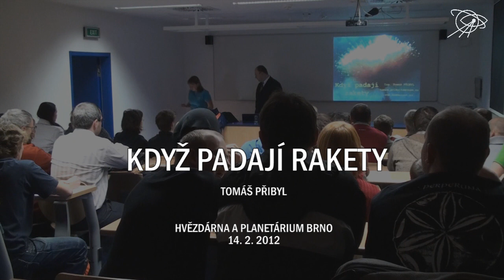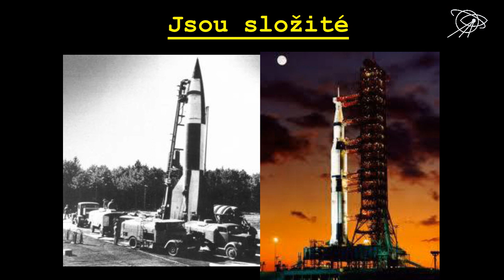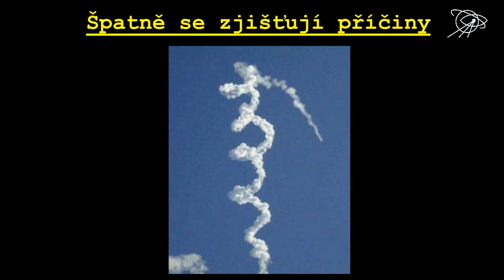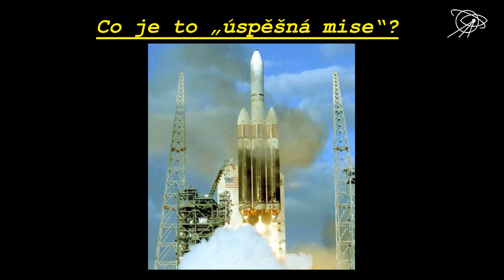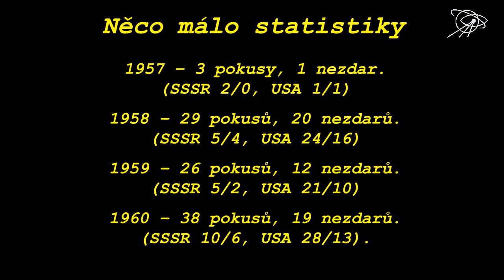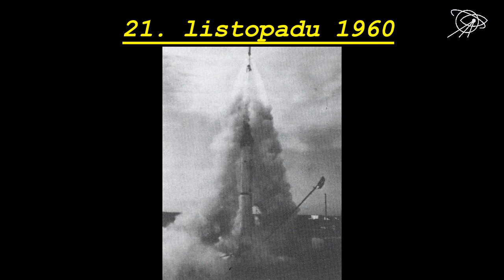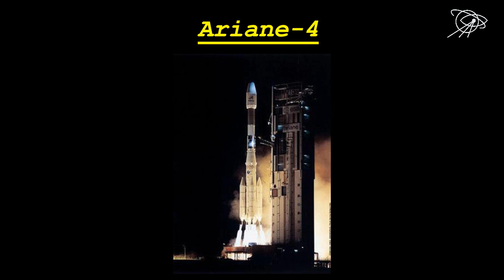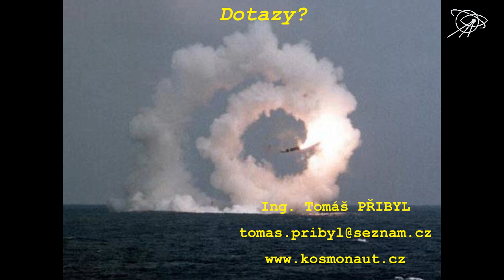Tomáš Přibyl, Když padají rakety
Hvězdárna a planetárium Brno, 14. února 2012